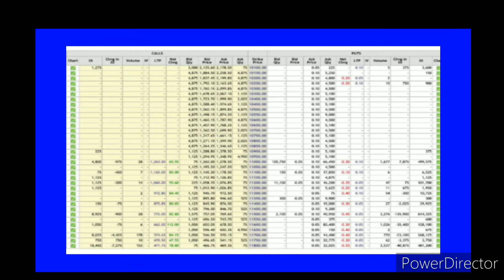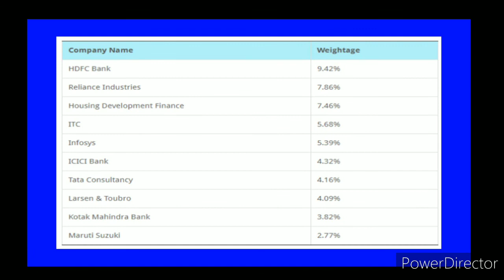Nifty 50 क्या है ?